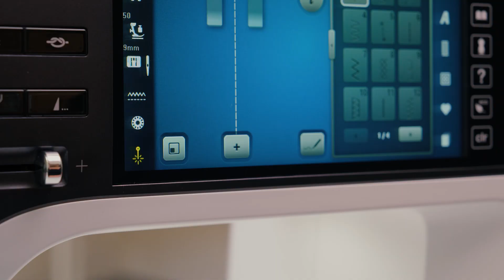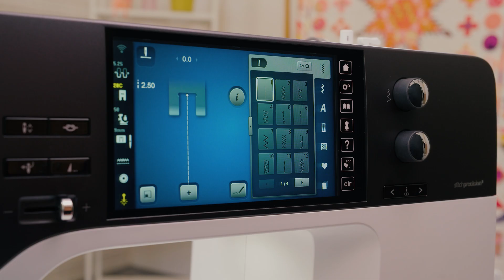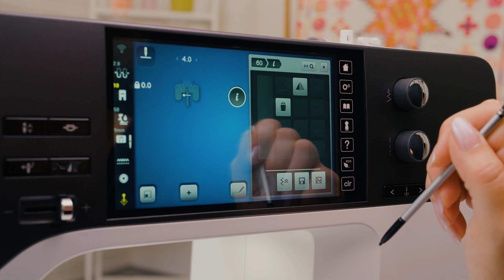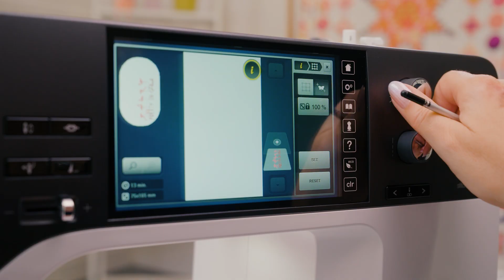How to use the BERNINA Pinpoint Laser on the BERNINA 790 PRO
| Perfect stitch placement is easy with the BERNINA Pinpoint Laser* on the BERNINA 790 PRO sewing and embroidery machine! The laser can be used to display the exact point at which the needle will pierce the fabric, in all needle positions.

The BERNINA Pinpoint Laser marks your start and travel points as you sew and embroider. This video shows you exactly how to use the BERNINA Pinpoint Laser on the BERNINA 790 PRO. Enjoy pinpoint precision by seeing exactly where the needle will enter the fabric in every needle position.

Find out more about the BERNINA 790 PRO and lots of instructions and free patterns for your textile creations – or have your local specialist retailer show you one of our sewing machines.

Also take a look at the other video tutorials in this YouTube playlist!

*Laser class 1: Class 1 lasers are the safest of all laser classes and are harmless to the eye. Damage can be ruled out because the radiation is extremely weak. This is visible laser radiation.